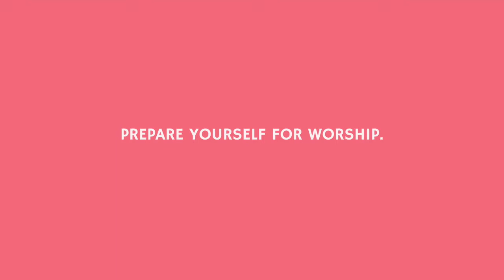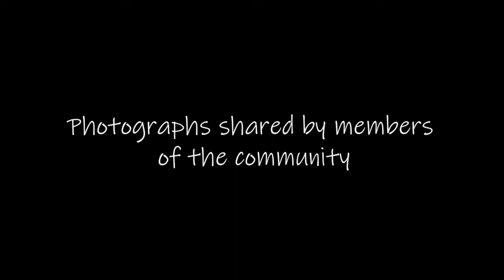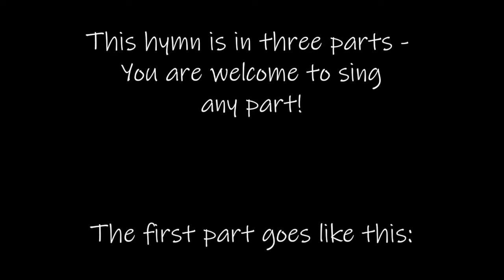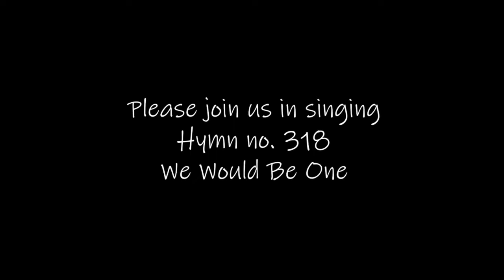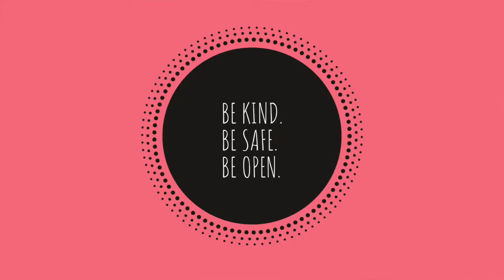Worship Service February 21st 2021